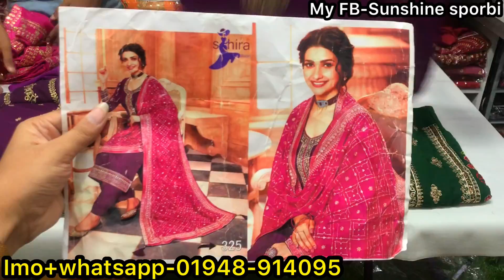Gorgeous indian party 4pc collection || latest ladies indian party dress collection at Newmarket